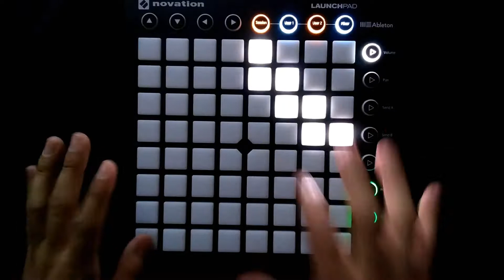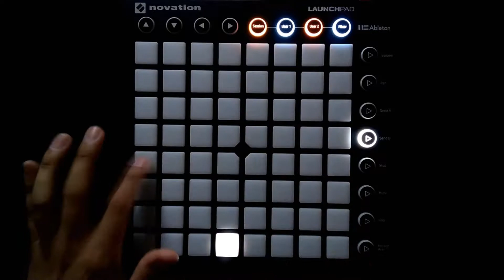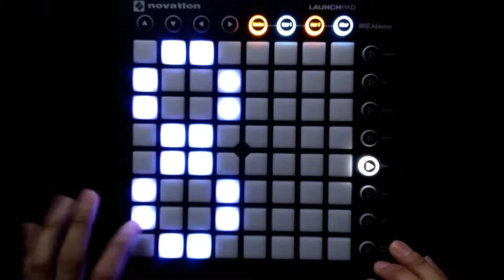Nock Em - Bossfight (Launchpad Mk2 - UniPad Cover)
Acá un nuevo video con muchos errores jajaja :'v pero me divertí haciéndolo xD😅

¡¡ Compra ésta y otras canciones de Bossfight en...

Y en..

Come frutas y verduras 👍🍇🍉🍅 xD